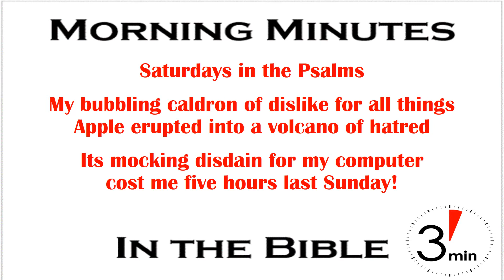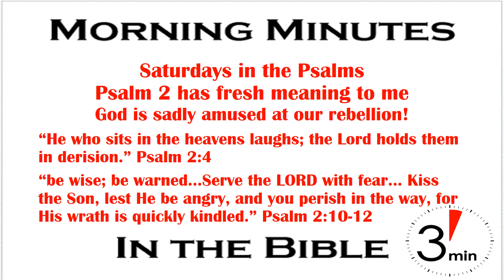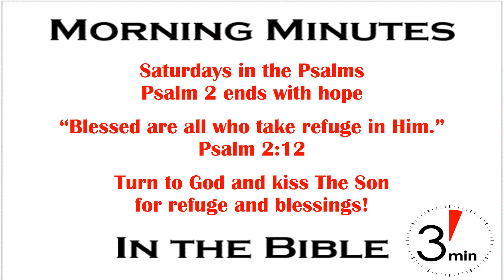Kiss The Son, Saturdays In The Psalms: Psalm 2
My bubbling caldron of dislike for all things Apple erupted into a raging volcano of hatred last week. I was so angry I would have, if I could have, buried every Apple product under a mountain of volcanic ash and molten lava. What should have been a two hour project took seven because the IPad containing a video I needed to edit refused to communicate with my Windows laptop. I saw it literally turn up its perky little Apple nose and then heard it sniff in disdain before holding up its palm in a teenager’s “talk to the hand” move.

That brought home the lessons of Psalm 2 in a new way for us to explore today on Saturdays in the Psalms on Morning Minutes in the Bible. First is how the impotence of my rage at Apple mirrors the impotence of man’s rage against God.. Psalm 2: begins with, “Why do the nations rage, and the peoples plot in vain? The kings of the earth set themselves, and the rulers take counsel together, against the LORD and against his Anointed, saying, ‘Let us burst their bonds apart and cast away their cords from us.’” (vv1-3). I have zip, zero, nada, power against Apple. My rage is meaningless to them. Have we forgotten that the nations of this world have even less power against God?  We pretend they do. We worry and fret about America as if it is the Kingdom of God on earth, and its failures as a nation will stop God’s work. It is not and it cannot. Verse 5 says, “I have set my King on Zion, my holy hill.” Judah couldn’t stop Jesus 2000 years ago. America can’t today.  As a Christian this should bring great relief because nothing America does, or any nation for that matter, can thwart God’s purpose. The question for us is “Why do we worry about their rage?”

The second lesson is God’s disdain and ultimate damnation for those plotting against Him and His Son. Psalm 2:4 says, “He who sits in the heavens laughs; the Lord holds them in derision.” In the past Apple users have mocked my expressed opinions. In a far more serious way God’s reaction to man’s rage and opposition is sad amusement. Amusement at our vanity. Sorrow over our futile rebellion. Unlike Apple, God has the right to command our submission and our refusal leads to destruction. Psalm 2 ends with “Now therefore, O kings, be wise; be warned, O rulers of the earth. Serve the LORD with fear, and rejoice with trembling. Kiss the Son, lest He be angry, and you perish in the way, for His wrath is quickly kindled.” (vv10-12).

Thankfully God adds one final thought of hope at the end of verse 12, “Blessed are all who take refuge in Him.” Never forget – no earthly nation is our refuge. No earthly nation is the source of our ultimate blessings. If you want refuge from the storms of life turn to God and kiss the Son. That’s where our blessings and refuge are found.